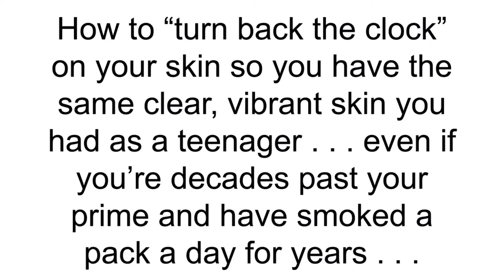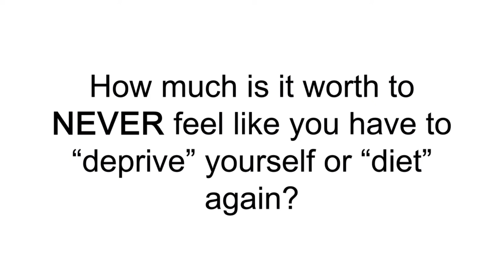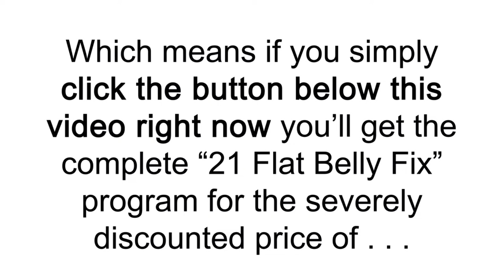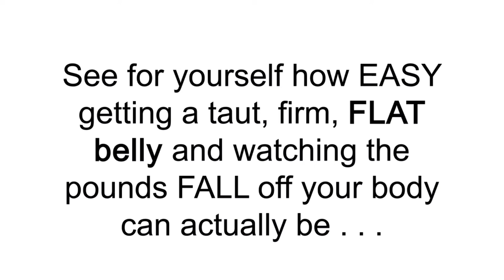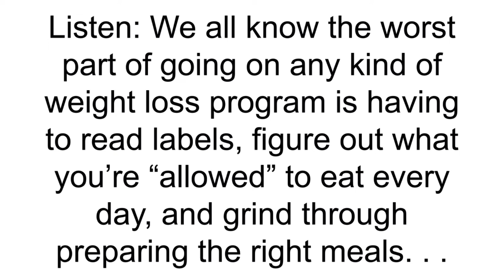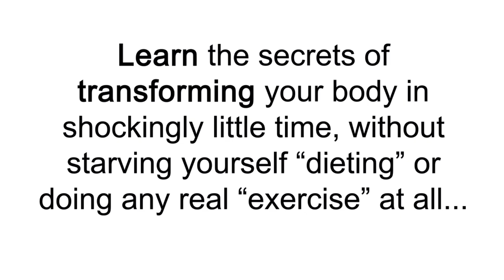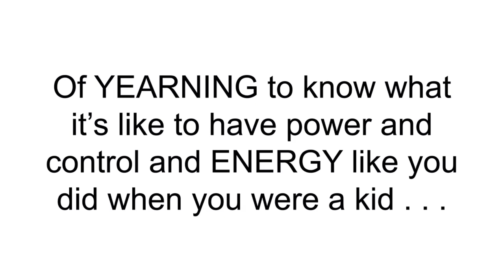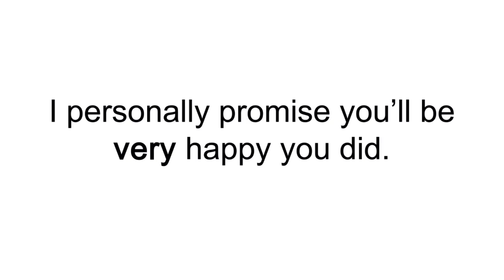Flat Belly Fix Review 2019_Part 3 - How to Lose Weight fast in 2019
The Flat Belly Fix PDF Details

Developed by Todd Lamb, this special program contains a lot of secrets that can help you lose weight without following a strict diet, strict exercises, supplements or other drugs. Through this program, you can lose up to 23 pounds in 21 days. It has outlined hidden techniques and ingredients that you can use to fix your health in a better way. Basically, it will guide you on what to eat and how much quantity you should eat so that you can still enjoy the food you like without regaining weight or having any risks. With this program, you can get many beneficial things to get rid of your belly fat and other problems such as joint pains, stroke, blood sugar, cholesterol, heart attack, and much more. You will actually get rid of all the problems in your body so that you end up with a flat belly.

According to Todd Lamp, his wife had a serious accident that made her gain a lot of weight. Fortunately, with the help of this system, she was able to lose all the weight that she had gained. Interestingly, this is not a very comprehensive program and it’s not a step by step everyday’s program but rather it’s a collection of strategies, tricks, and tips that you can use to start your journey towards weight loss with a lot of ease. Most of the customers who have used this program have managed to lose an average of 1 pound a day for 21 days.

What you will get from the Flat Belly Fix

In this program, you will get the most powerful 5-minute procedure that allows you to burn your belly fat gradually.
With this program, you will also learn how to prepare a simple tea using natural ingredients so as to minimize the symptoms of type 2 diabetes.
You will also learn about some fat burning spices that you can easily find from grocery stores or home kitchens without any problem. This will help you enhance your body metabolism.
You will learn the best instructions to prepare a nice meal plan. Also, you will master some stretches and movements that will assist you in burning your body fat even when sleeping.
The Flat Belly Fix has a video coaching session that has a lot of tips, advice, and tricks to help you get rid of your fat belly a lot faster. This also assists you to get all the answers that you need when it comes to this.

Bonuses

The Flat Belly Fix bonuses include 7-minute flat belly protocol and VIP online coaching. The 7-minute exercise contains exercises that you can engage in 6 times per week to flatten your belly.

Advantages

+  This program outlines simple exercises that can help you boost your metabolism. By boosting your metabolism, you will easily get rid of the body fats.
+  It has a user-friendly guide that is suitable for you whether you are a man or a woman.
+  It’s been made using 100% natural products which are also risk-free and without any side effects.
+  The program has some of the best secret techniques, ingredients, and natural spices that you can use to start melting your body fat easily.
+  It has a 100% money back guarantee especially if you not satisfied with it.

Conclusion

According to testimonials, The Flat Belly Fix has already been used effectively by a number of users. This means that once you start using it and follow the needed steps you will most likely get the flat belly that you want. It also has a 60 day trial period. If you do not like it has 100% money back guarantee. This means that using the program does not have any risk. It’s a fact that this program will work for everybody irrespective of the age and it guarantees to get rid of the excess weight, fat, obesity and help you get a lean muscular body. What are you waiting for? take advantage of this amazing program and secure both your body and health.

diet ,
diet tips,
Weight loss exercise,
diet plan,